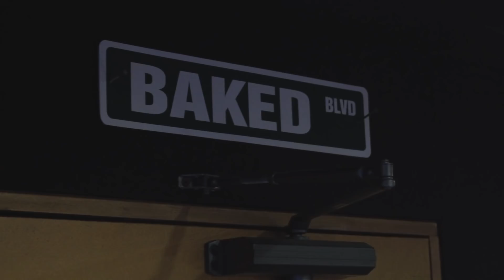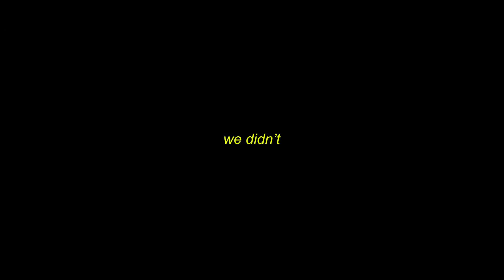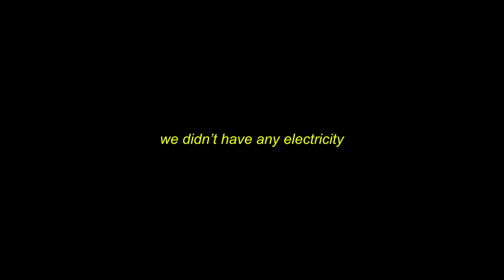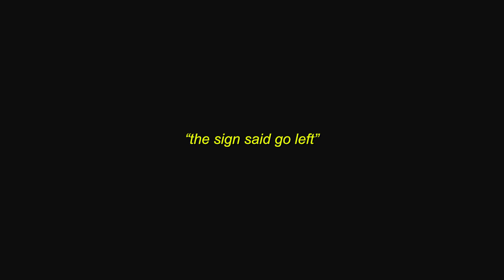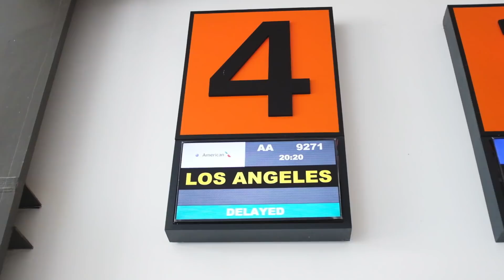stuck in a hurricane. (EP.10) | KellyVision Season 7 | Machine Gun Kelly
Shot by Jordan Wozy!

stuck in a hurricane. (EP.10) | KellyVision Season 7 | MGK